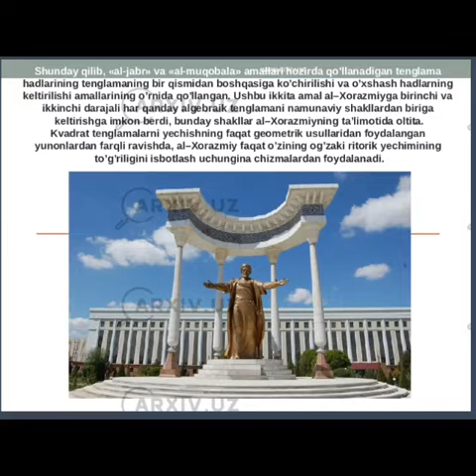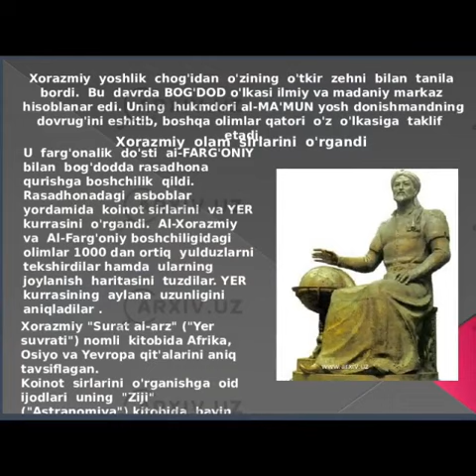Muhammad Ibn Muso Al-Xorazmiy hayoti va ijodi haqida videorolik